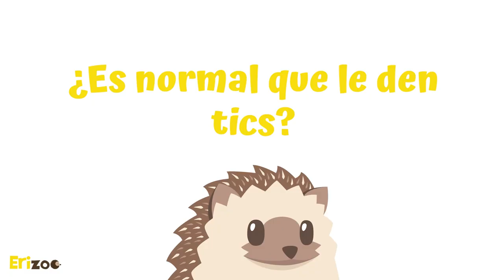¿Qué mascota es ideal para mí (si es que no tengo mucho tiempo)? | Erizoo México